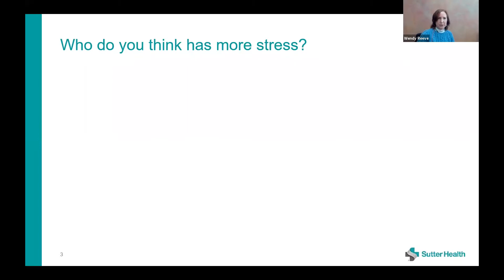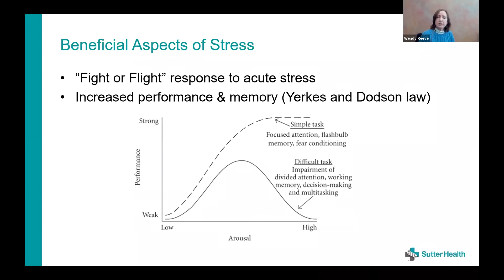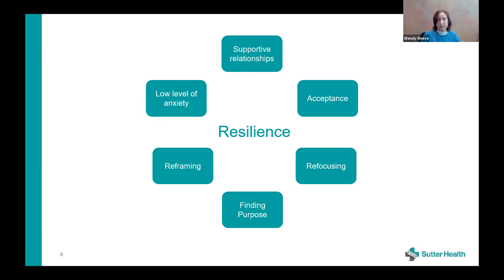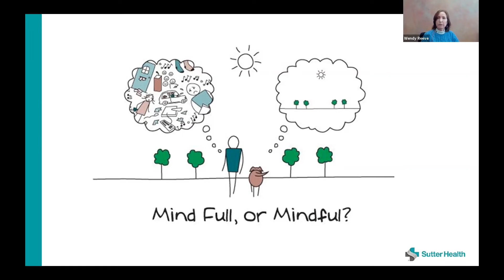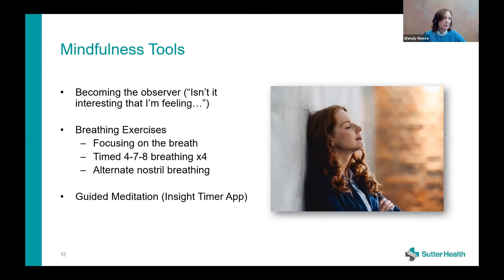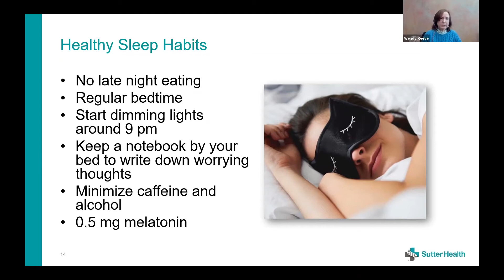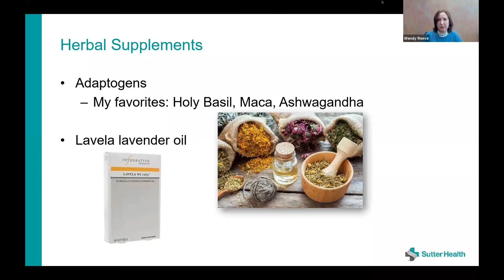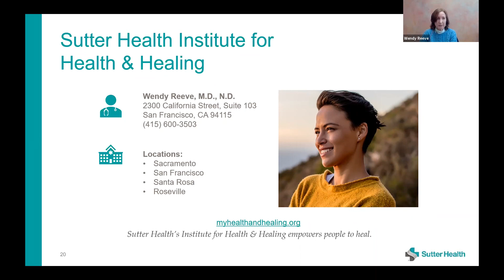Good News About Stress - Wendy Reeve, MD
Good News About Stress: Integrative physician addresses stress, its surprising benefits and how to manage when it overwhelms

Integrative physician and naturopath Wendy Reeve, MD, reveals the surprising benefits of stress and acknowledges its drawbacks, offering guidance to avoid excessive or chronic levels as we navigate complicated lives. In this presentation, Dr. Reeve covers the biologic mechanics of stress and reminds us that a stress-free life is not entirely realistic. (Even positive events like vacations can cause stress!) In fact, a certain amount of stress can be motivating and clarifying. And research has shown that low level stress makes it easier for many people to cope with high stress events. However, when stress reaches harmful levels, there are steps to take for relief, and Dr. Reeve covers them all  in detail.

About Sutter's Institute for Health & Healing:
The Institute for Health & Healing is an integrative medicine group that offers a personalized approach to your care. We provide evidence-based medicine that blends contemporary biotechnical medicine with holistic care, going beyond symptom treatment to serve the whole person.